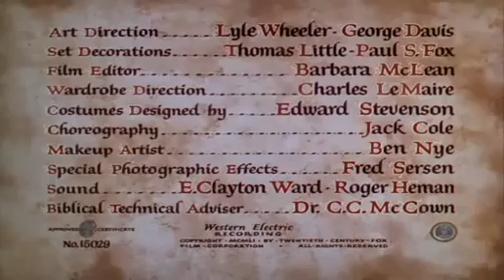Película Bíblica El Rey David y Betsabé 1951- Historia de la Biblia .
Estos Vídeos no cobran ningún tipo de dinero  solo se suben con el objetivo de que las personas conozcan la Historia Bíblica . No se recomienda para niños .La historia comienza cuando el rey David decide quedarse en casa en Jerusalén mientras que su ejército israelita salía de casa para pelear otras batallas y reyes. David se levanta una mañana y se pasea por el techo de su palacio cuando a la distancia alcanza a ver a una hermosa mujer que se estaba bañando en el techo de su casa. Al caer por su belleza, David manda a pedir que se le diga quien es esta hermosa mujer, su mensajero le dice que esta mujer se llama Betsabé, hija de Eliam y esposa de Urías uno de los soldados del ejército de David. Aun sabiendo esto, David mandó llamar a Betsabé para dormir con ella. Tiempo después Betsabé le hizo saber a David que ella estaba embarazada. El profeta Natán visitó al rey David para hacerle saber que Dios estaba decepcionado de David, y aun después de que David se arrepintiera de su pecado, Natán le dijo a David que el hijo que Betsabé daría a luz no sobreviviría.